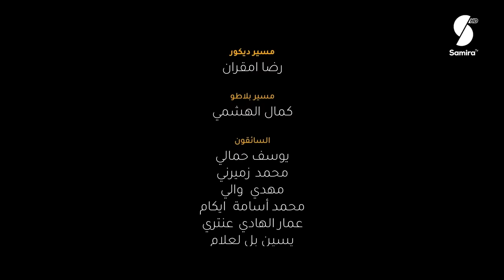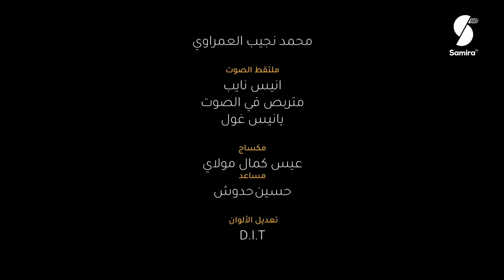Dmou3 lawlia | دموع لولية - الحلقة الثالثة | Episode 03